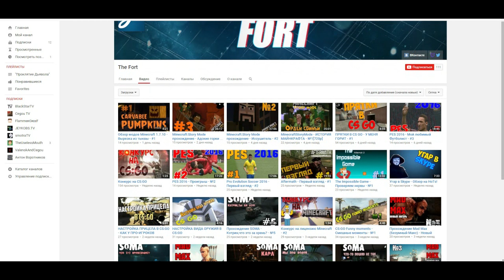АНТИ-ГРИФЕР ШОУ #20 - "МАМА ЗАСТАВЛЯЕТ СЫНА ДЕЛАТЬ УРОКИ!"